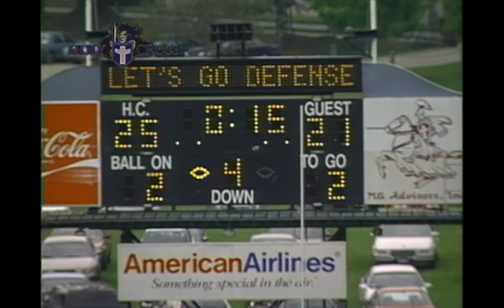Crusader Flashback (2000) - Georgetown 1997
From the 2000 Holy Cross Football Show. This segment of Crusader Flashback relives Holy Cross' last second defensive stand again Georgetown